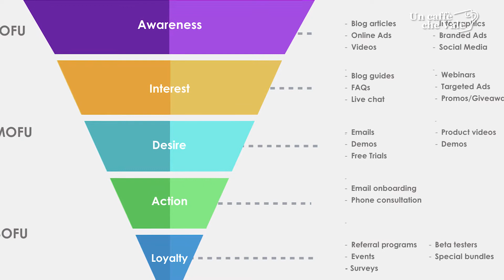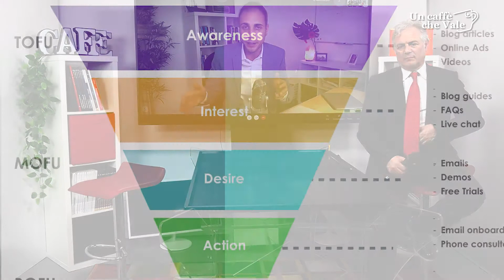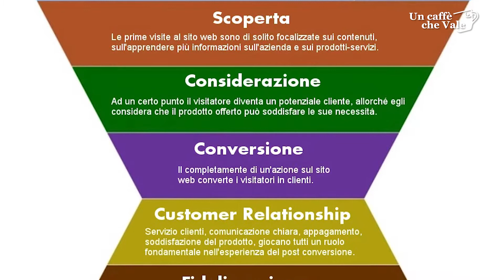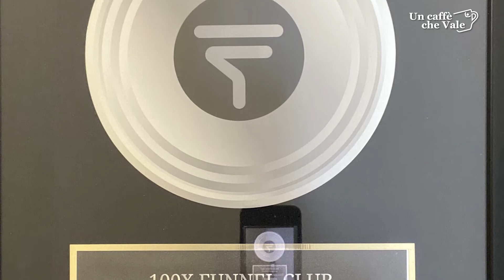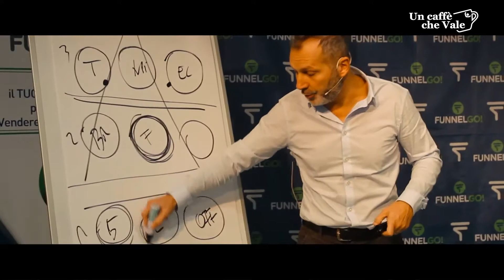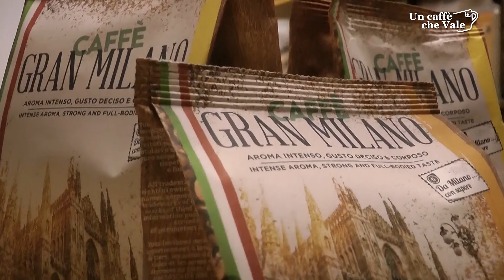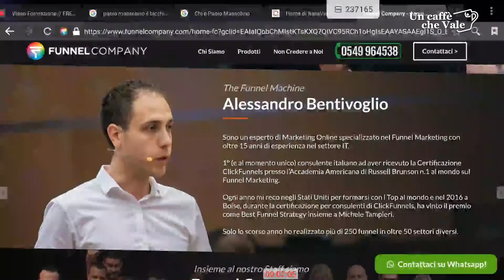In replica: Il funnel marketing | Alessandro Bentivoglio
Alessandro Bentivoglio - Funnel Machine è stato l'ospite della puntata di uncaffechevale giovedì 17 dicembre.

Imprenditore, formatore e consulente di web e marketing per aziende e startup. Ha sviluppato un’esperienza di oltre 15 anni nei settori del marketing online e del web specializzandosi in funnel marketing.
Aiuta gli imprenditori a diventare autonomi nella creazione e gestione del proprio sistema di marketing. Tutto con un solo obiettivo: portare più clienti e fatturato al tuo business.

⁠✅ Se hai perso la prima visione, riguarda qui la puntata “𝗜𝗹 𝗳𝘂𝗻𝗻𝗲𝗹 𝗺𝗮𝗿𝗸𝗲𝘁𝗶𝗻𝗴” per saperne di più.